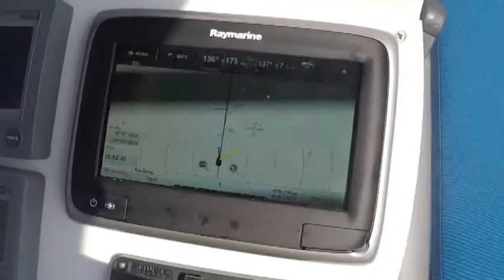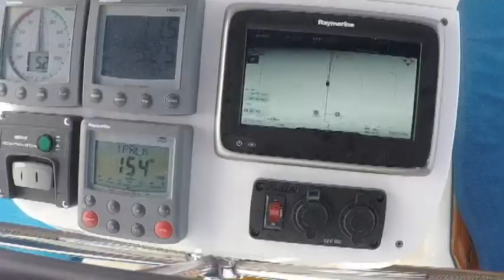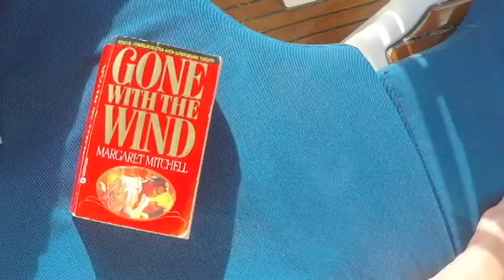NC,Oriental Grenada Crossing Sargasso Sea Episode-2 rev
North Carolina, Oriental to Grenada through BVI boat delivery. Three episodes: First 3 days, Crossing Sargasso Sea & From British Virgin Islands to Grenada